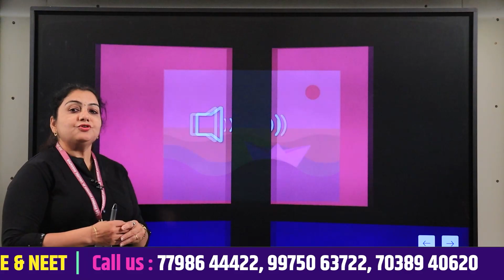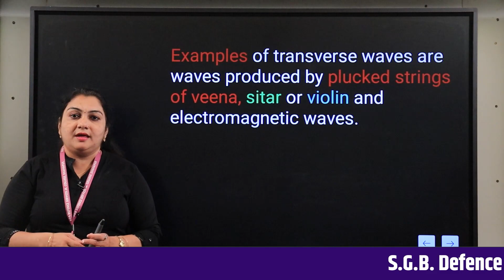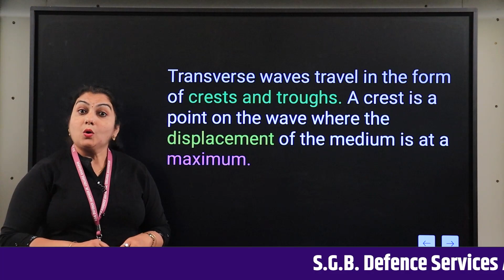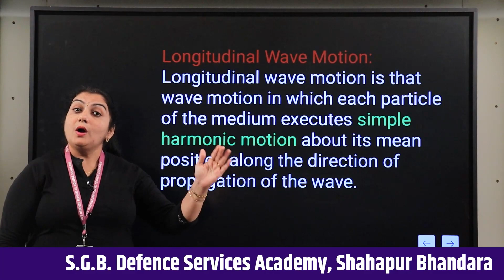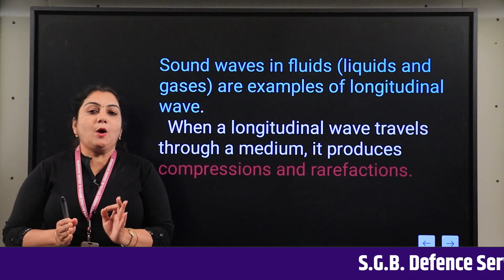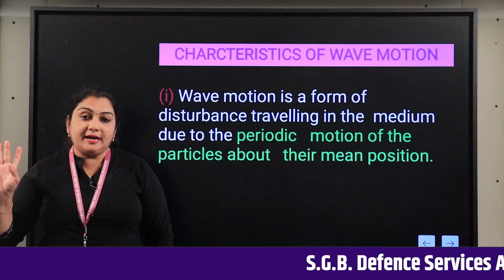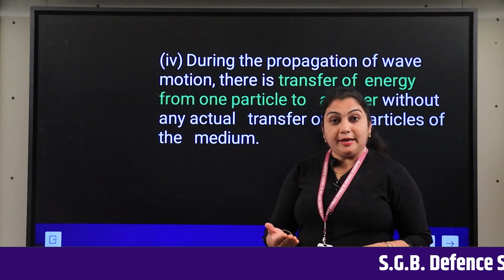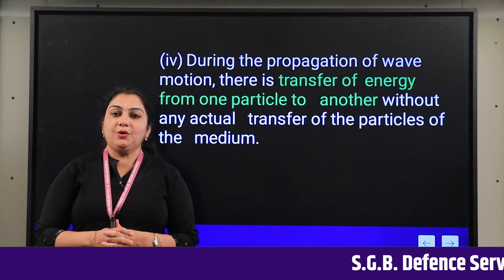Fundamentals Of Physics Part-10 | Wave Motion Part-2 | NDA Physics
Dear Student,
 Welcome to our new video series of Defence Services Academy.
In this video lecture our Physics expert Prof. Ketki Rahangdale will teach you about Fundamentals of Physics Part-10 i.e. Wave Motion Part-2. In this video lecture she is covering motion. If you are preparing for 11th State Board (Science) then go watch it first without skipping a single step to understand the whole concept.

1. best book for nda physics
2. best teacher for nda physics on youtube
3. chapter wise weightage for nda physics
4. how many questions of physics in nda
5. how to prepare for nda physics
6. how to study physics for nda
7. important chapter of physics for nda
8. important chapters of physics for nda
9. level of physics and chemistry in nda
10. most important chapters for nda physics
11. Wave Motion